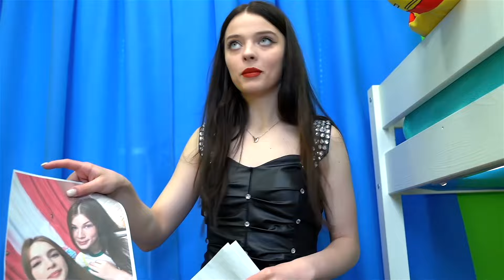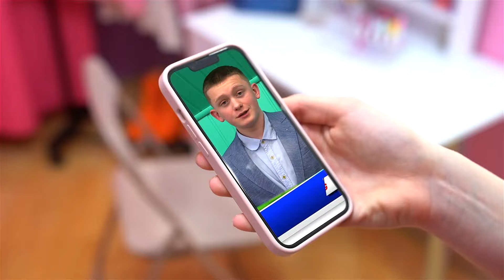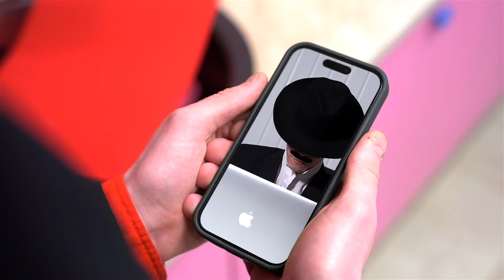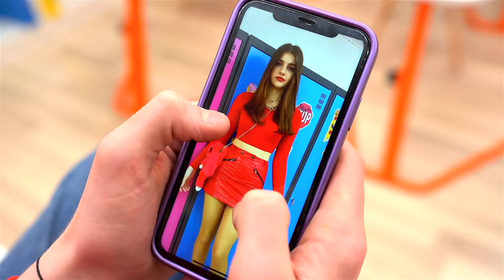I Got Into a Spy School and Found a Secret Room! The Secret Room Grants Wishes!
This is an incredible story of how an ordinary life suddenly turns into a world of espionage and secret missions. 🔍 The main character accidentally gets into a spy school, where she discovers that her family has many hidden secrets. During her training, she uncovers a secret room that no one knew about. 🕵️‍♀️ But the most surprising thing is that this room can grant wishes! 😲 After finding the mysterious room, she realizes it can fulfill any desire. But can she trust this magic? What consequences might come from using such power? Find out in this thrilling video! 🔔